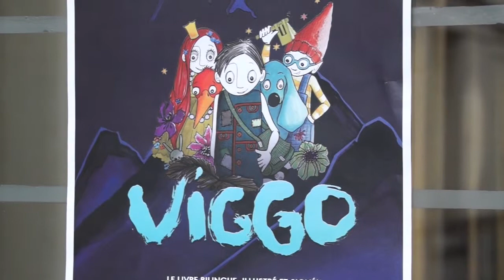Emmanuelle IVT - Viggo